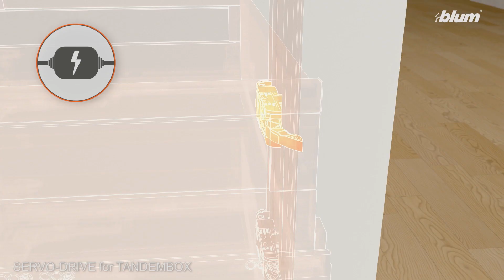Gdy w domu są dzieci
Czy okucia Blum są bezpieczne dla dzieci? Sprawdź jak systemy BLUMOTION, SERVO-DRIVE i CABLOXX pomagają w korzystaniu z mebli w towarzystwie najmłodszych.